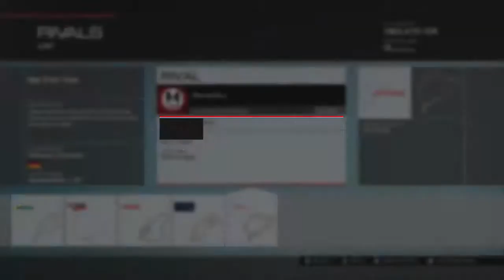[Forza Motorsport 5] Nurburgring Track toys [Rivals]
In this video, I will be taking on the Ring' for a rivals called Nurburgring Track Toys! Want to join in on the fun? take the Ring' on for a challenge!
Anything else? Just message/ask me!
Lance Hayes-Coefficient
Lance Hayes-Antidote, Pt. 1
Lance Hayes-Antidote, Pt.2
Lance Hayes-Compression, Pt. 2